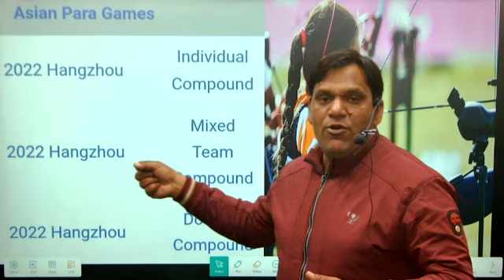ASION PARA GAMES | हिम्मत का दूसरा नाम शीतल देवी | 16 वर्ष की आयु में जीता गोल्ड मेडल | BY S.P SIR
New Lakshya Academy
 ASION PARA GAMES | हिम्मत का दूसरा नाम  शीतल देवी | S.P SIR